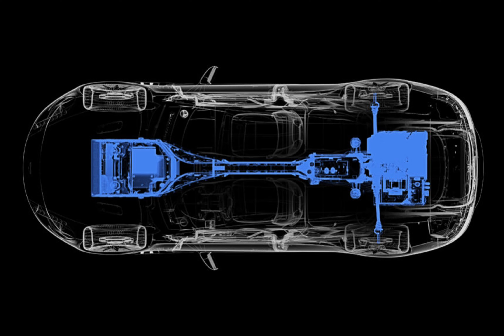Aston Martin Rapide E / evehiclesdb.com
Aston Martin Rapide E

After Aston Martin announced that its first commercial electric car will be called the Rapide E and will be produced at a new plant in Wales, the British manufacturer of sports luxury has published several teaser images of the novelty and revealed its main technical specifications.
   Thus, Aston Martin Rapide E is a large rear-wheel drive sedan with two electric motors, producing a total of 610 hp and 950 Nm. The lithium-ion battery, which has taken the place of the gasoline V12, includes more than 5,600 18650 finger-cell batteries. The capacity is relatively small – 65 kilowatt-hours, but it should be enough for 320 kilometers on the WLTP cycle. What is no less important for a car of this class, the Rapide E can drive a lap around the Nürburgring without losing its declared power, even with an incomplete battery. In addition, like the Porsche Taycan, the first electric Aston is equipped with an 800-volt system and supports a charging current of over 100 kilowatts. In terms of acceleration dynamics, Rapide E noticeably surpassed the gasoline Rapide: the electric car picks up 96 km / h in less than 4 seconds, while the “charged” 603-horsepower Rapide AMR makes a hundred in 4.4 seconds. However, the top speed of the latter reaches 330 km/h against 250 km/h of the Rapide E.
 Though the electric sports car is created based on fuel, a simple change of the power unit is not enough. Aston Martin and its partner engineering firm Williams Advanced Engineering worked on the aerodynamics of the body, suspension, and chassis so that the Rapide remains a real Aston.